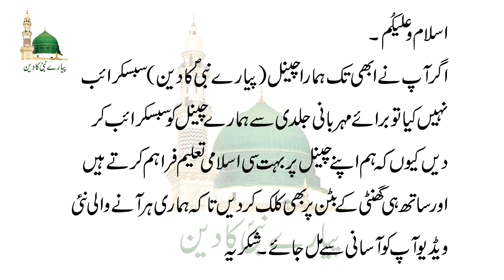27 Shaban Ke Nawafil Aur Wazifa | 27 Shaban Ke Har Hajat Ke Liye Nawafil